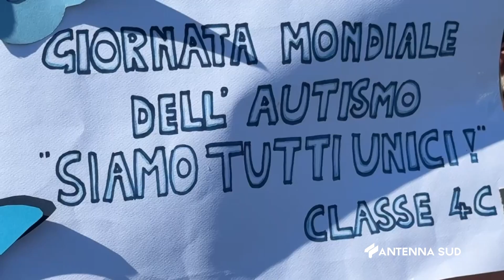05 APRILE 2024 MANDURIA OLIMPIADI DELLA CONDIVISIONE